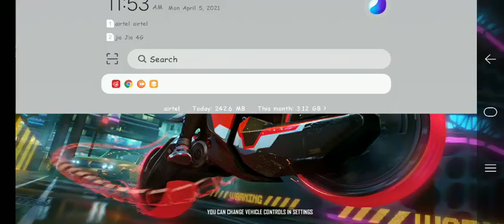samne se banda gaya dikha nahi 🤣🤣🤣🤣🤣🤣 funny video me noob